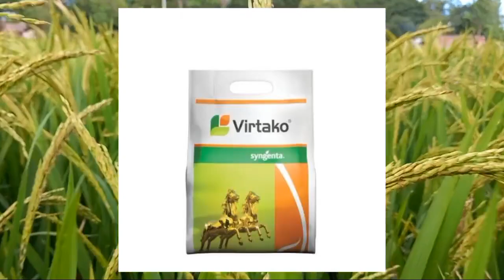धान की फसल में फूल आने के दौरान रहे सावधान लग सकते है ये रोग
paddy dhan me lagne Wale keet,dhan me lagne Wale keeto se bachav#paddy me lagne Wale rog